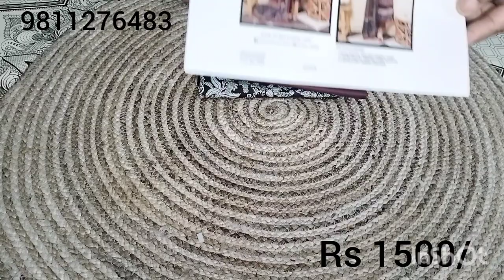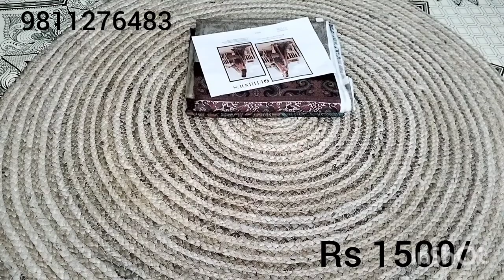🌹SALE🌹 FIRDOUS PRINTED CAMBRIC @1500/ FREE SHIP#shortvideo#trending#viral#video#shorts#trend#reels